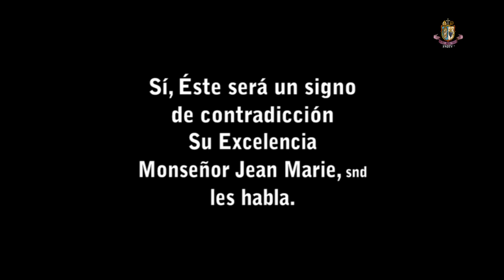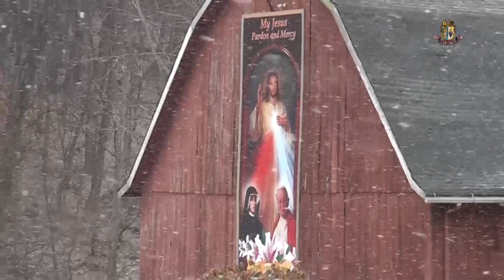Sí, Éste será un signo de contradicción – Su Excelencia Monseñor Jean Marie, snd les habla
¡Dios le bendiga y guarde en estos tiempos difíciles!
Les incluimos en nuestras oraciones diarias.
Sirvientes y Sirvientas de Nuestra Señora del Fréchou, Madre de Misericordia y Madre de la Iglesia +

Les gusta? ¡Compartan!